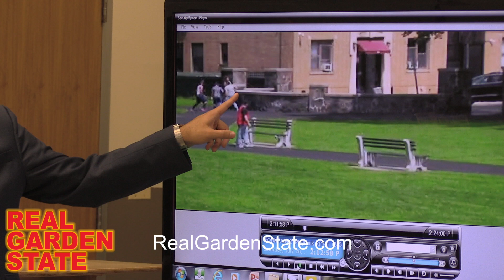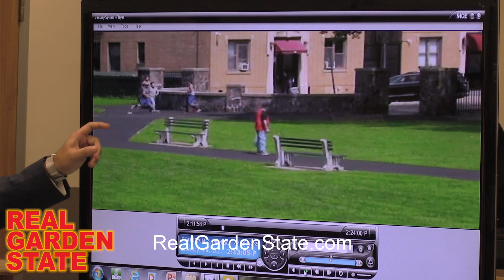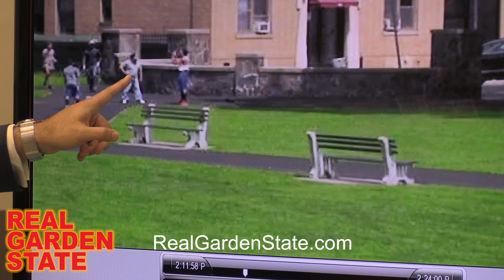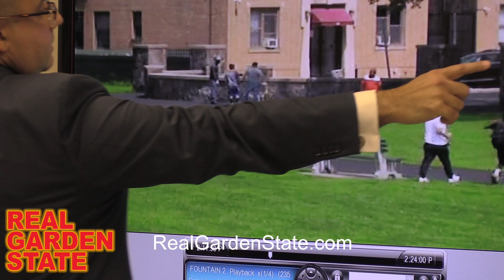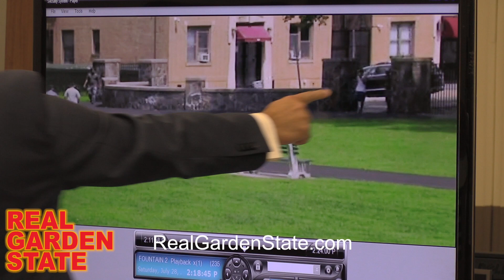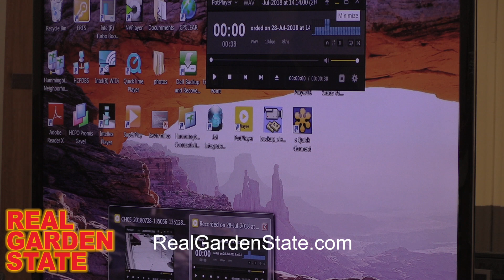HCPO's Leo Hernandez reviews Lincoln Park CCTV during Carlos Martinez testimony (PT 2)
HCPO Asst. Prosecutor Leo Hernandez reviews CCTV footage with with the state's star witness, Carlos Martinez, during the State v. Cesar Celestino.